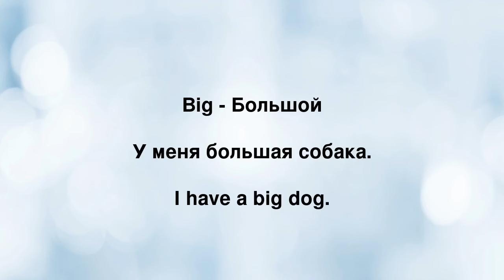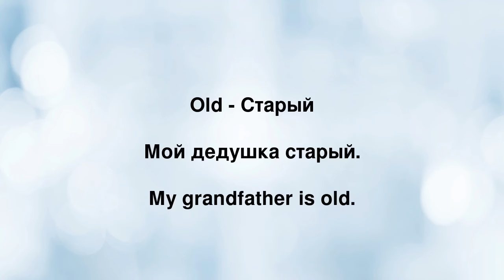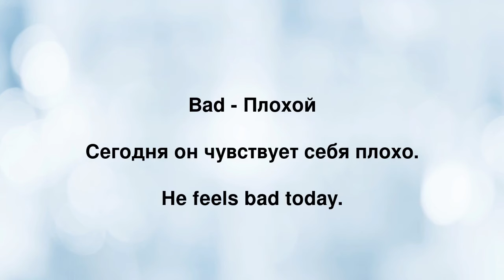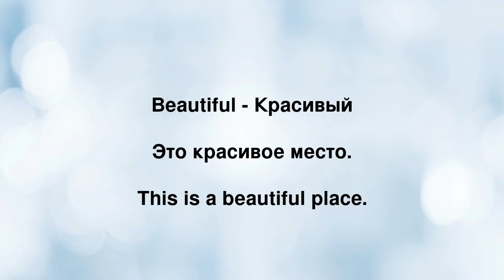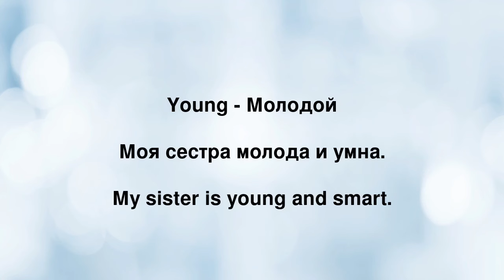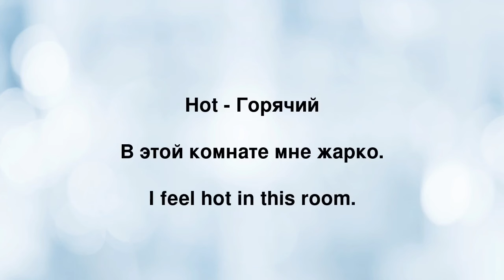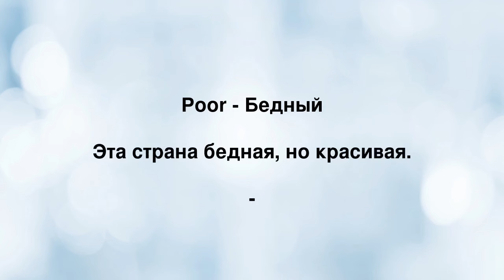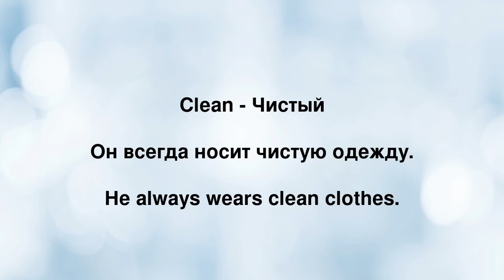25 ключевых английских прилагательных для начинающих: учим и применяем на практике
В этом видео ты найдешь всё, что тебе нужно для изучения основных английских прилагательных! Мы подобрали 25 ключевых слов, которые помогут тебе описывать объекты, людей и ситуации на английском языке. Не только узнаешь новые слова, но и научишься применять их в реальной жизни благодаря понятным и доступным примерам.

📘 Что тебя ждет в этом видео:
- 25 прилагательных для уровня A1-A2, каждое с двумя примерами использования.
- Простые и понятные объяснения, чтобы ты мог легко запомнить и начать использовать новые слова.
- Практические советы, как лучше всего усвоить материал и начать применять его в своей повседневной жизни.

🌟 Даже если ты только начинаешь свой путь в изучении английского, это видео станет отличным стартом и поддержкой на твоем пути. Используй учебные материалы, которые мы предлагаем, и ты увидишь, как быстро сможешь достигать успехов.

Учить английский может быть легко и весело, и мы здесь, чтобы показать тебе, как!